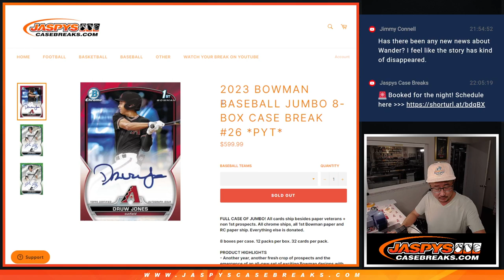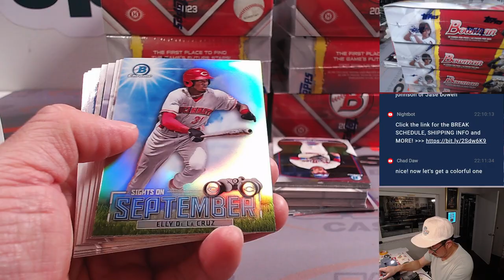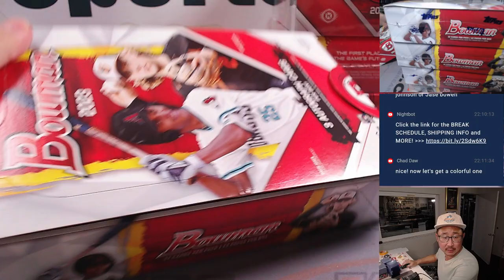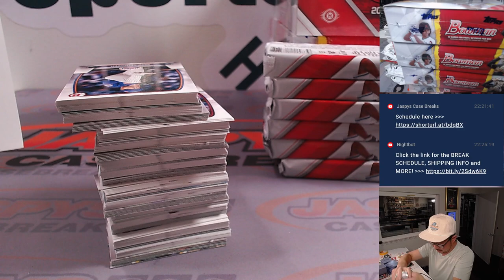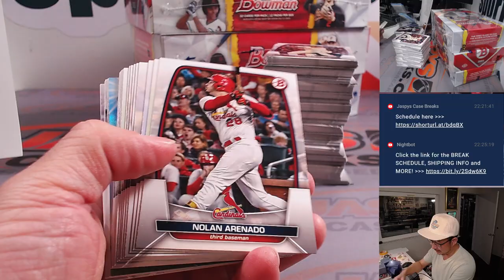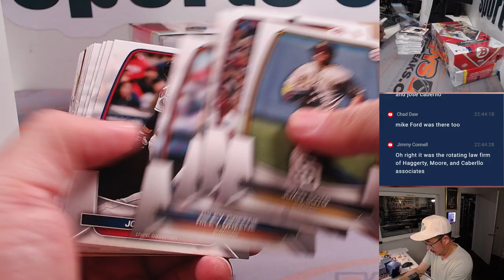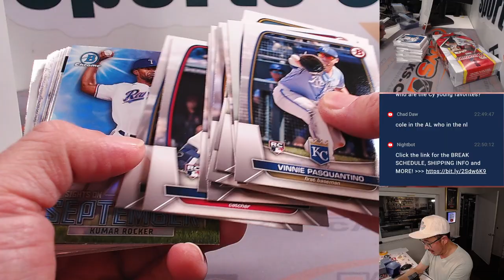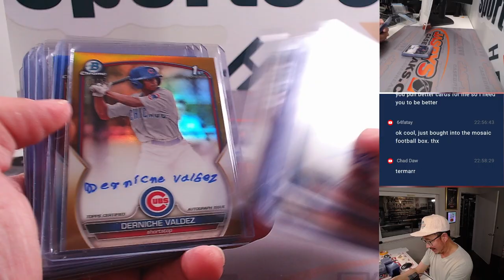M, 11.06.23 - 2023 BOWMAN BASEBALL JUMBO 8-BOX CASE BREAK #26 *PYT*